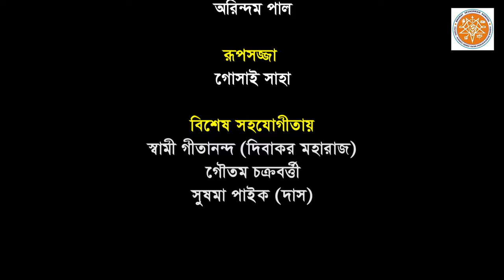OI CHARAN BINE | Raghunath Kayal | Bharat Sevashram Sangha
Song : OI CHARAN BINE
Artist : Raghunath Kayal
Lyrics : Bramhachari Rabindranath Maharaj
Bharat Sevashram Sangha
Music Arrangement : Goutam Chakraborty
Concept & Production : Swami Adinathananda ( Karna Maharaj) & Subhash Paik
Key-Board : Kumar Prithwiraj
Flute : Goutam Chakraborty
Violin : Ganesh Basak
Banjo : Suman Halder
Tabla : Sanat Sardar
Percussion : Prasanta Das
Audio Recording : Durgesh Prasad (R S Studio)
Camera & Edit : Arindam Pal
Make-Up : Gosai Saha
Special Cooperation : Swami Gitananda (Dibakar Maharaj), Goutam Chakraborty, Sushama Paik (Das)